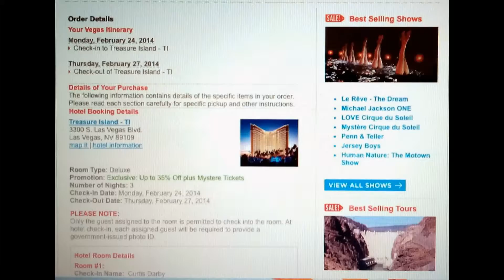Las Vegas Vacation 2014